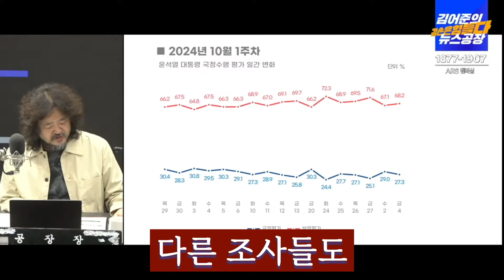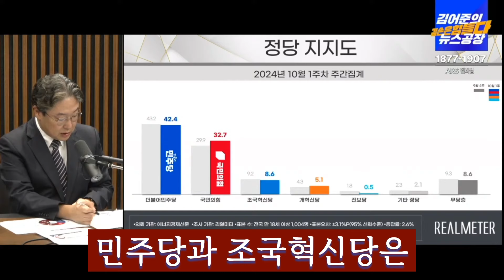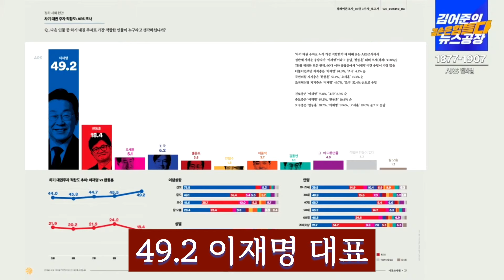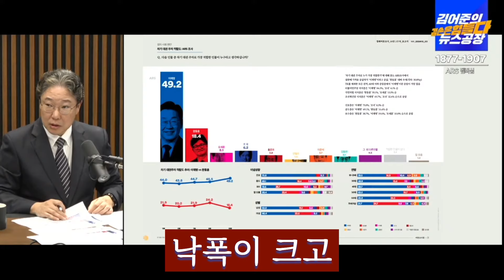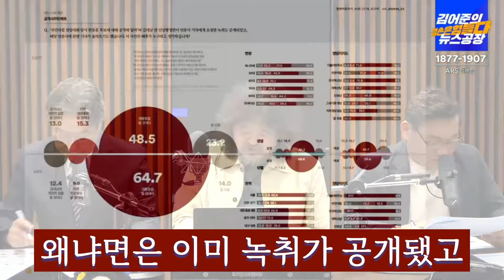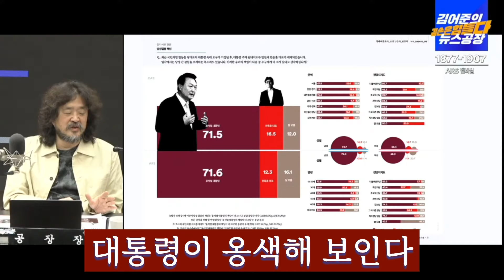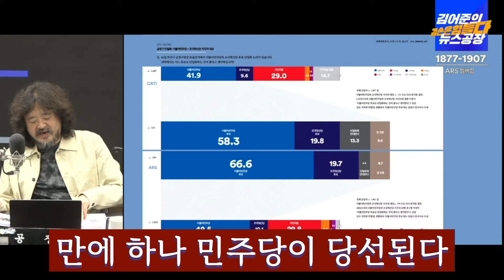보궐 여론조사 한동훈 대표의 무덤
보궐 선거 최대 관심지인 금정구의 대진표가 완성되었습니다. 민주당과 조국혁신당은 단일화에 성공하였고, 이곳은 한동훈 대표의 무덤이 될 예정입니다. 우리 모두가 힘을 합친다면요.

원본
김어준의 겸손은힘들다 뉴스공장 2024년 10월 7일 월요일